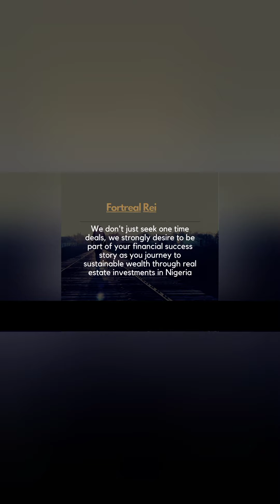Husband & Wife: How To Secure Your Interest As A Spouse No Matter What Happens (Part II)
Description

 ___________________________________________________Powered by Fortreal Rei Ltd. Your most trusted real estate company/partner.

To get lands/properties in Nigeria or generally invest in real estate in Nigeria, contact (Call/WhatsApp) us via the following numbers: , or send an email to .

You can also reach us directly on WhatsApp by clicking this

Check out my content on property law: where I discuss legal issues concerning property law in Nigeria with focus on helping the audience avoid issues and problems as they invest in real estate in Nigeria.

To view my content on real estate especially with respect to issues concerning real estate generally outside its legalities, click this

To check out the real estate investment opportunities/properties for sale at Forteal Rei Ltd, click this